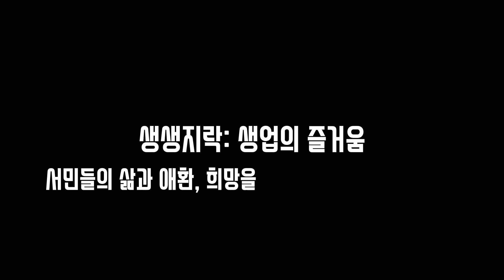집사 무는 악동 새끼 고양이, 어떻게 해야 할까요?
아기 고양이 '초롱이'가 느긋하게 그루밍을 하고 있습니다.

초롱이는 지난달 중순 길에서 구조된 후 집냥이가 된지 벌써 한달째를 맞고 있습니다.

초롱이가 심심한지 집사에게 다가오더니 다리를 물기 시작하네요ㅠㅠ

이 악동을 어떡해야 할까요?

임기자의 생생지락은 서민들의 삶과 애환, 희망을 조명해 나가는 채널입니다.